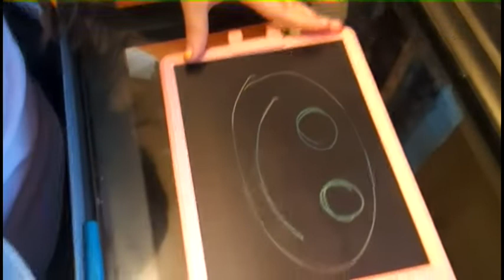Doodle Board for Kids LCD Writing Tablet, 10in Drawing Board Writing Pad, Toddler Travel Gifts Toys